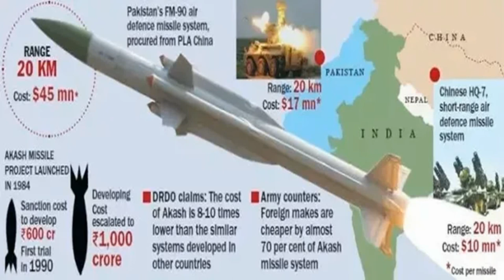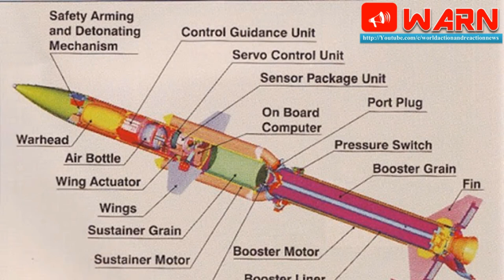Why India needs the Aakash missile ?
Amongst the holiest cows in our cow-loving land is the notion of defence indigenisation -- which means designing, developing, and manufacturing our own weapons and defence systems, as major powers all do for strategic and economic reasons.

Successive Indian governments, especially the present one, have paid lip service to indigenisation in public and in Parliament.

But to illustrate how much more needs to be done, there is the example of the Akash missile system, which already defends Indian airspace.

The Akash consists of a Rohini radar that detects incoming aircraft at ranges out to 120 km and relays the information to a command post.

This categorises and priorities the threats and orders a well-positioned missile launcher to shoot down specified targets.

Meanwhile, a 'command guidance' radar locks onto the target and guides one or more missiles onto the aircraft.

The Akash has already demonstrated it can shoot down enemy aircraft, flying at treetop height, at ranges out to 25 km.

The simple and robust Akash was designed and developed by the Defence Research and Development Organisation under the Integrated Guided Missile Development Programme.

The IGMDP was initiated in 1983 under A P J Abdul Kalam when it became apparent that international technology denial regimes left India with no choice but to build its own missile systems by developing sophisticated technologies such as rocket propulsion and inertial navigation.

The highly successful project birthed the Prithvi and Agni ballistic missiles that underpin India's land-based nuclear deterrent; the Nag anti-tank guided missile and the Akash missile.